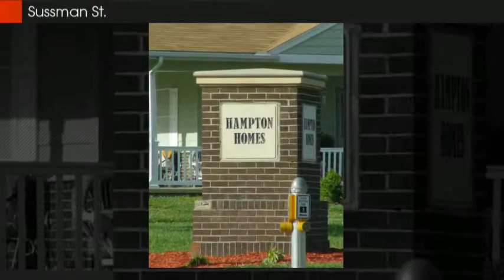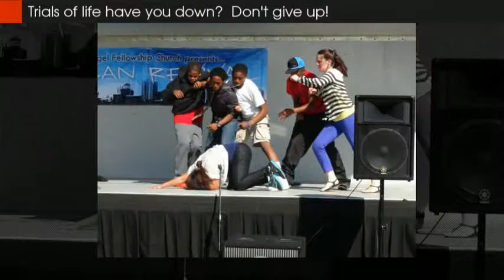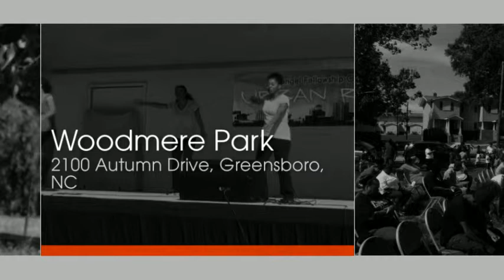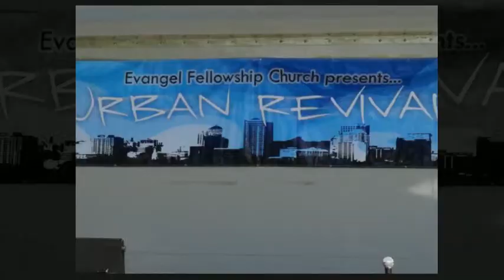The Urban Revival - Evangel Fellowship - May 25, 2013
Revised 06/06/13 at 7:15 pm